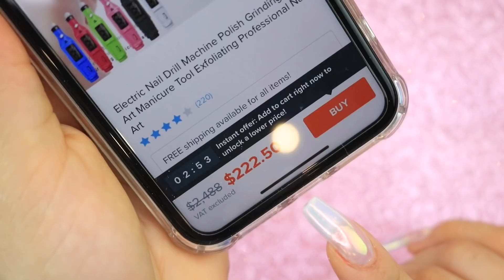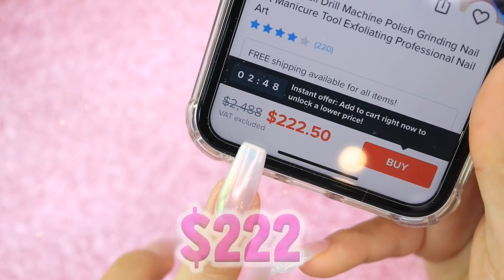PRUEBO la PULIDORA de UÑAS MÁS BARATA de WISH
✨COMPARTE

VIDEO NUEVO ♥
-MIERCOLES
-VIERNES
-DOMINGOS .